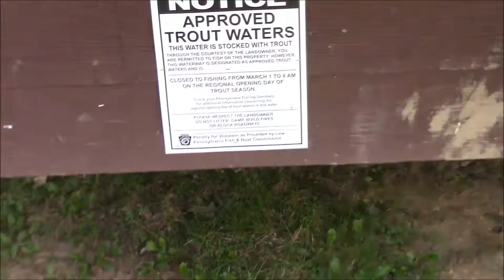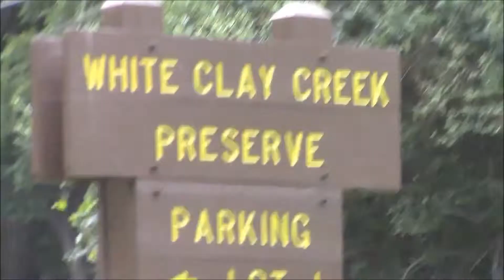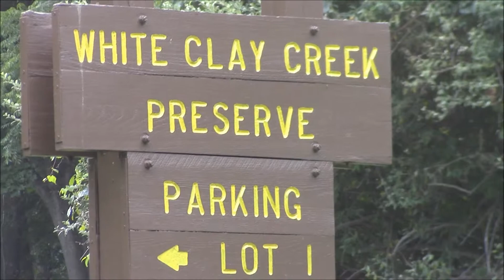White Clay Creek, Penndel Trail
Extensive recreation area